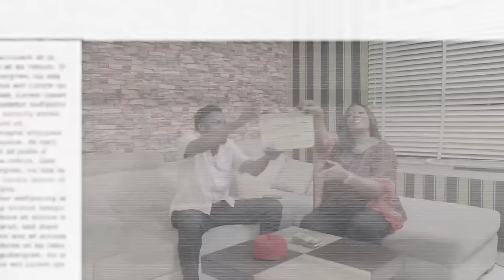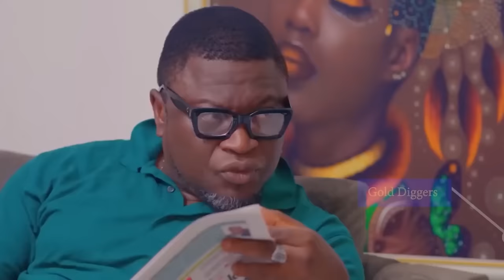English Speaker - Lawanson Family Show